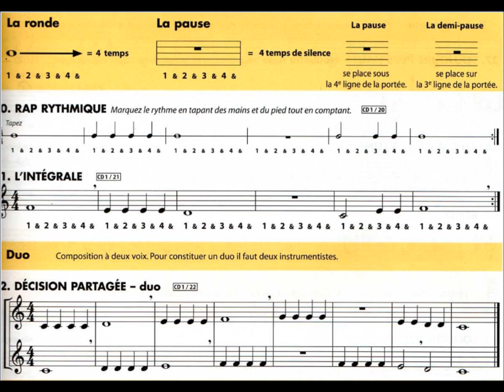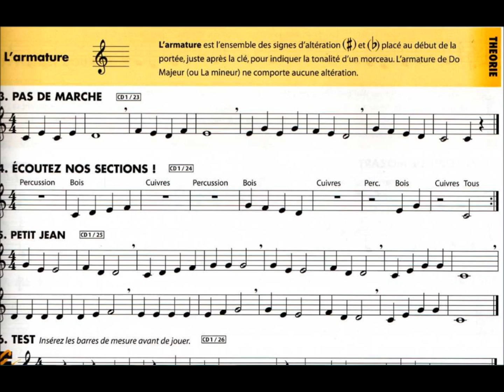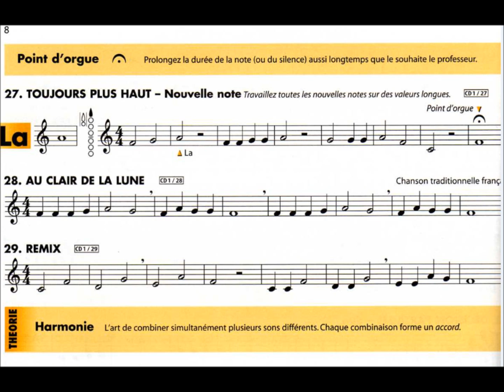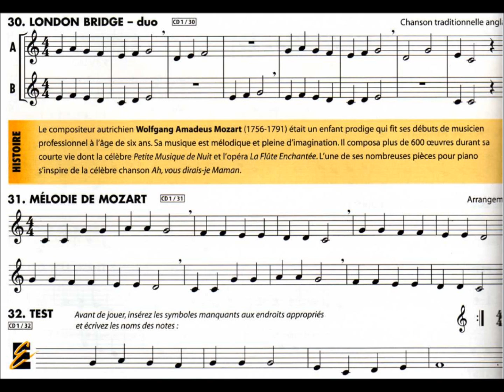Essential 20 a 32